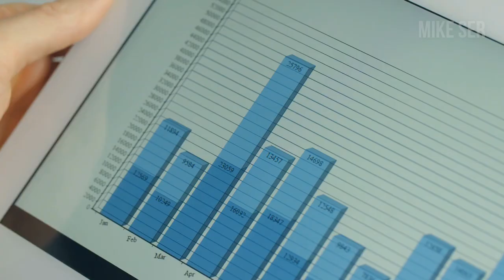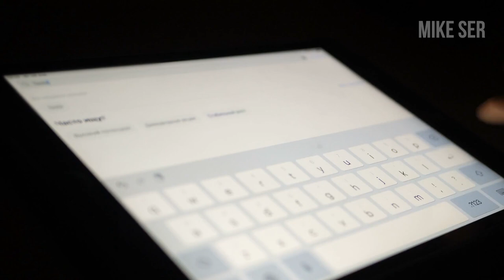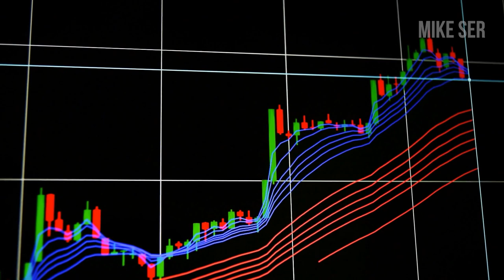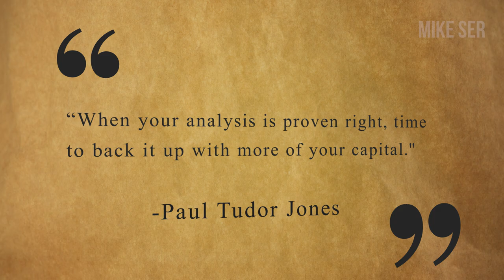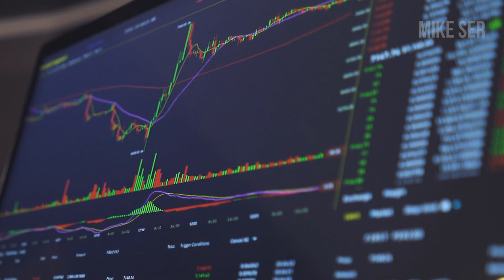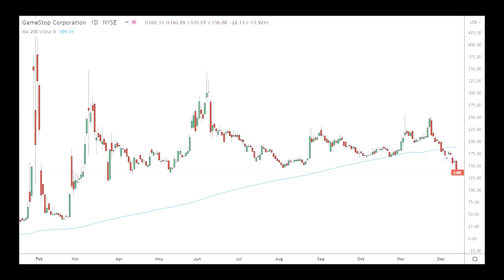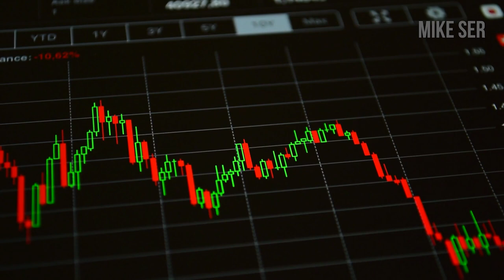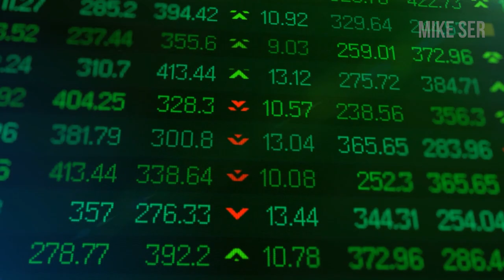PAUL TUDOR JONES: 10 Trading Lessons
In my last video, I’ve profiled Paul Tudor Jones who in my opinion is one of the greatest trader ever. I’ve learned so much from him over the past 20 years that I want to share more of his trading philosophy with you. You will learn more about paul tudor jones trading style and paul tudor jones trading rules. So in this video, I’m going to share 10 trading lessons that you can learn from Paul Tudor Jones, a legend of trading.

to join my Top Trader Development Program!

Trader Psychology LIVE ► Every Sunday @ 10am PST / 1pm EST